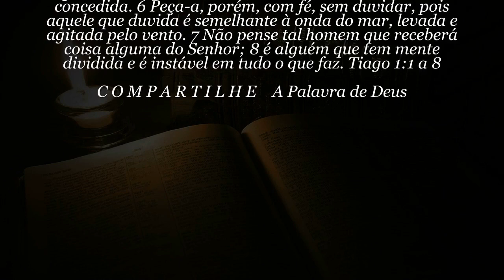60 SEGUNDOS DE BÍBLIA Dia 07 de Outubro 2019